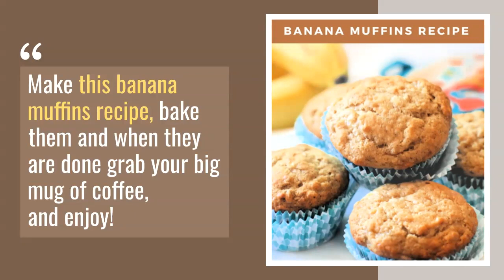Banana Muffins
Banana Muffins - Sweet, moist and so tasty! There is nothing like the natural sweetness of a ripe banana in muffins. Use them for breakfast, snacks, and lunches... Make this banana muffins recipe and then grab a big cup of coffee and enjoy!
Muffins Pan